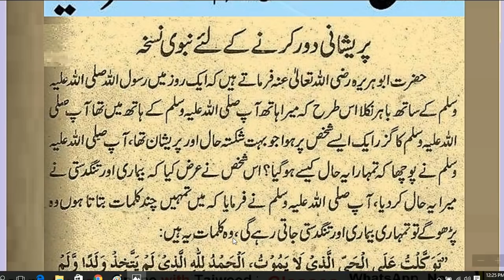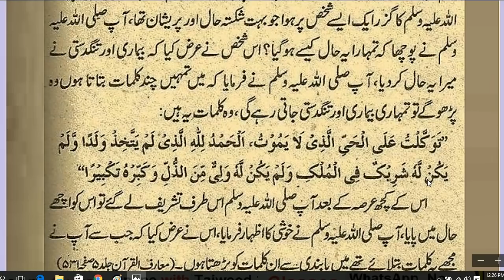Daily Dua Every Muslim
abid raja daus
عابدراجہ,عابدراجہ چینل
عابدراجہ دعائیں
عابدراجہ نماز